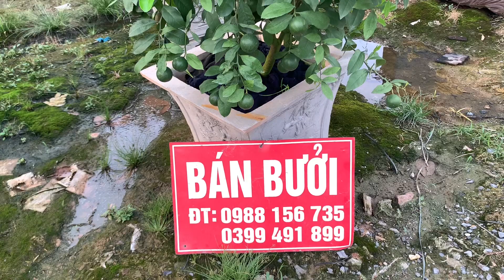Cách trồng chanh trên chậu - đất trộn - bán chanh - bán bưởi